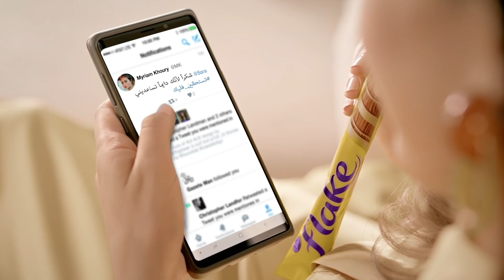تستحقين لحظة فليك